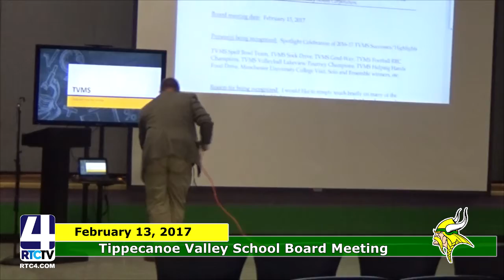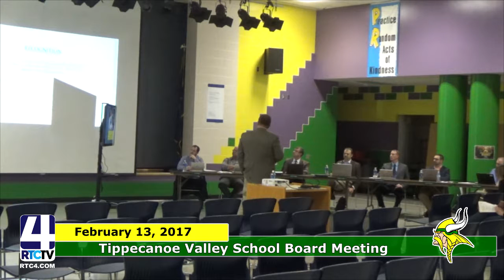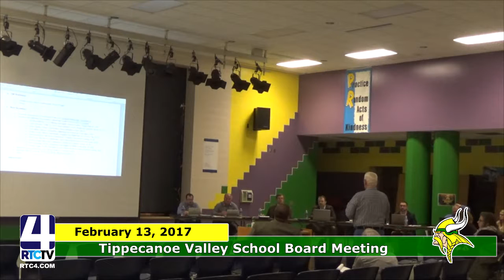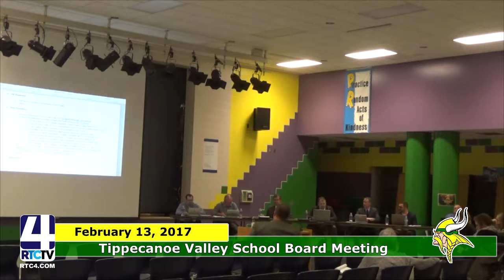PM TVSC Board Meeting 02 13 17